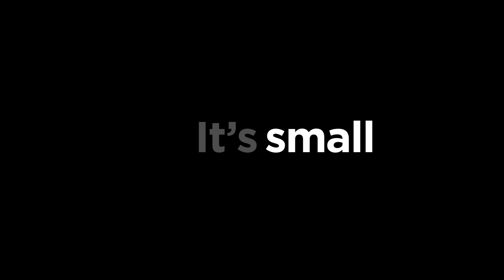Precision SL - Smallest Hydrogen Generator for your Lab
PEAK Scientific's Precision SL is the smallest hydrogen generator for GC-FID. The Precision hydrogen SL line has been designed to offer a streamlined laboratory-grade hydrogen gas solution for GC flame detectors at a purity of 99.9995%, available in both 100 and 200cc/min. Precision is safe, simple to use, easy to maintain and takes up minimal bench space.